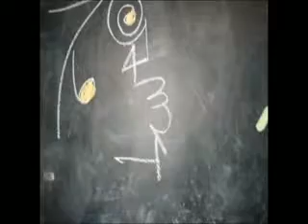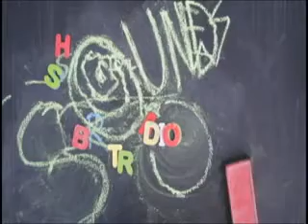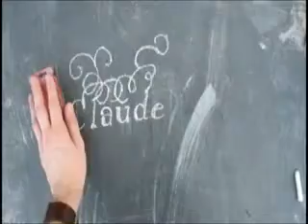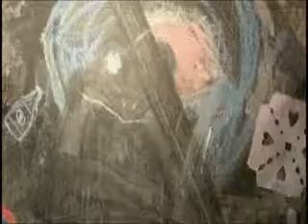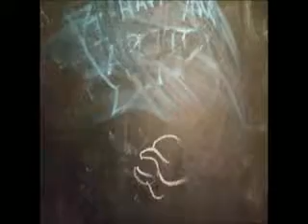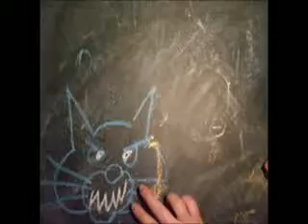Re: Image / Pimp My Art Show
stop motion animation created at Re: Image / Pimp My Art Show 4/4/09